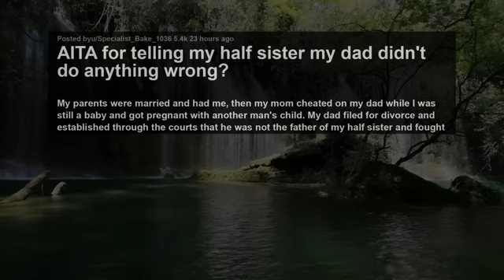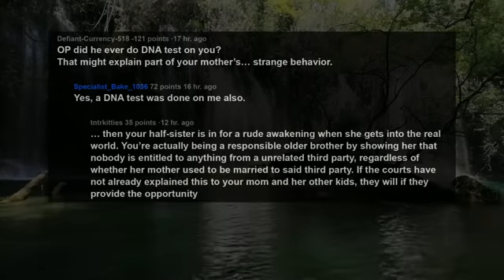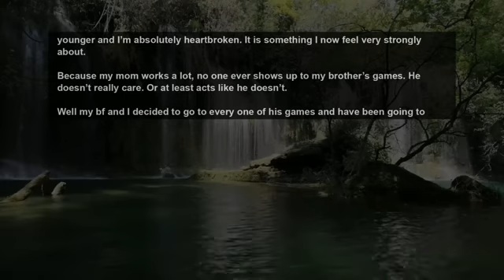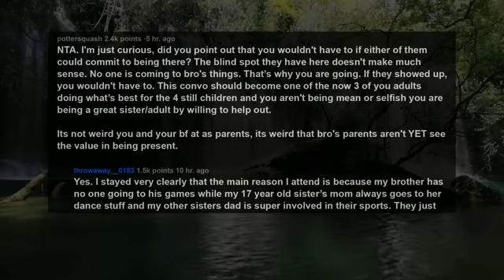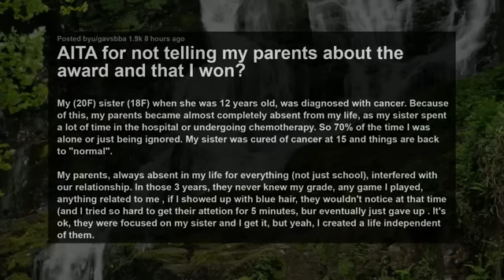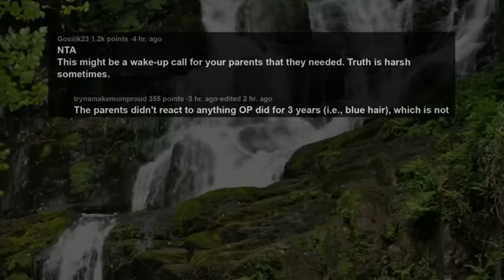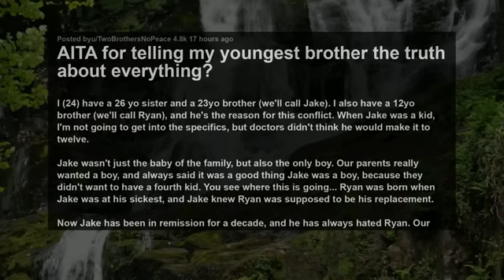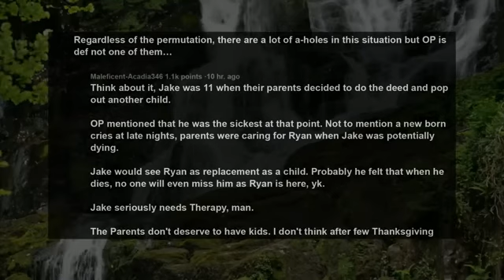Mom Tried To Poison Me Against Dad Cos He Refused To Raise Her Younger Kids From Different Men~ AITA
Story 1:
AITA for telling my half sister my dad didn't do anything wrong?
Story 2:
AITA for refusing to go to my sisters recitals/games?
Story 3:
AITA for not telling my parents about the award and that I won?
Story 4:
AITA for telling my youngest brother the truth about everything?